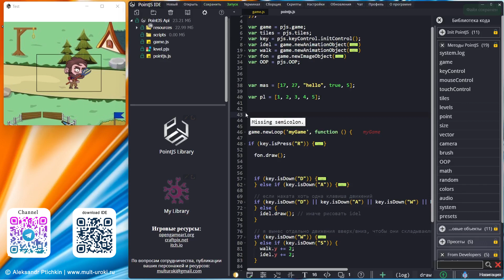PointJS IDE API - OOP.isSet / Проверить объявление переменной / Игровой движок PJS